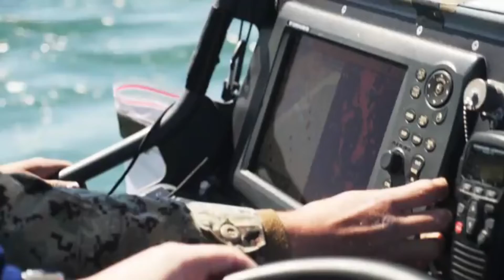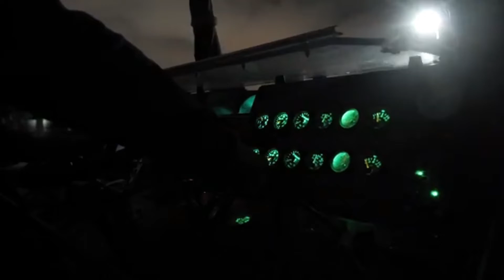Tahun 2022 Musik Rock Instrumen Menyenangkan •15 The Best Instrument Rock YOUTUBE • No Copyright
Musik Rock Instrumen Menyenangkan • Rock Cadas •15 The Best Instrument Rock YOUTUBE • No Copyright,

Sumber : Youtube
Daftar Musik Instrumen Rock :
1. Sharp - Rock - Marah - Jeremy Korpas - 1.40
2. Pressure Cooker - Rock - Marah - Jeremy Korpas - 2.36
3. That One Bar Scene - Rock - Gelap - RKVC - 3.41
4. Tropical Thunder - Rock - Marah - RKVC - 2.28
5. Cattle - Rock - Gelap - Delicate Steve - 1.58
6. Burlesque Heartache - Rock - Marah - RKVC - 2.28
7. Higher Octane - Rock - Marah - Vans in Japan - 2.02
8. Don't Ya Bite Now - Rock - Marah - Dan Lebowitz - 2.06
9. Never You Mind - Rock - Marah - Dan Lebowitz - 2.06
10. Movin' Up - Rock - Funky - Dan Lebowitz - 1.51
11. Superfuzz Grind - Rock - Gelap - Jeremy Korpas - 1.54
12. Spy vs Spy - Rock - Dramatis - DJ Williams - 1.57
 13. Stoner Things - Rock - Dramatis - Patino - 2.16
14. Heads Up - Rock - Inspiratif - The 126ers - 4.30
15. Stars Align - Rock - Dramatis - The 126ers - 3.07